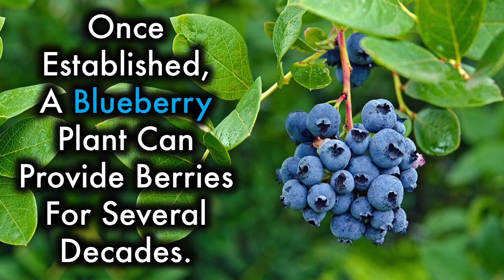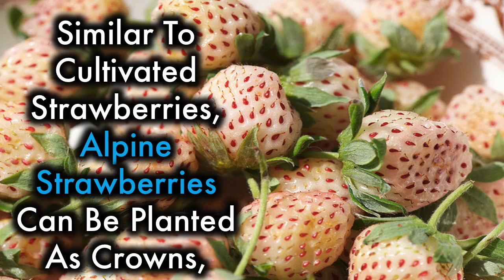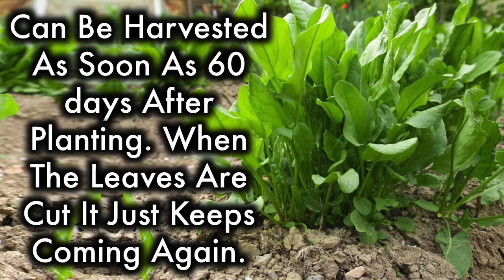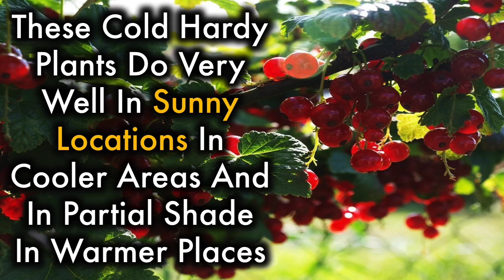8 Perennial Fruits And Veggies to Plant Once And Harvest For Years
Growing vegetables and fruits in the home garden is rewarding, but many people are put off by the backbreaking work involved at the start of the growing season. Perennial edibles are the answer to this problem.
Here are 8 Fruits & Veggies That Will Keep Coming Back Year After Year.

1.Sweet-potatoes.
Sweet-potatoes are usually grown as annuals in cooler climates, but the vine can live as a perennial in the same spot for years in warmer areas.

Grow sweet-potatoes from rooted cuttings you get from garden centers, or make your own planting material by allowing the tubers to sprout and put out many runners. Although sweet-potato vine can grow in poor soil, it gives plentiful harvest if the soil is loose and fertile.

2.Blueberry.
This North American native deserves to be part of every edible garden. Once established, a blueberry plant can provide berries for several decades. Blueberry bushes are acid-loving; they grow best in soils with pH-5. It should be evenly moist and well drained. Occasional pruning keeps the bushes healthy.

3.Asparagus. Asparagus is probably one of the most well-known perennial vegetables. It takes a few-years until it begins producing at its best, but once established you will be enjoying a plethora of fresh shoots every spring. Although it is possible to start asparagus from seed, you can speed-up the harvest timeline by planting asparagus crowns.

4.Alpine-strawberries.  Alpine-strawberries are worth planting as a perennial fruit that also acts as a great groundcover. Similar to cultivated-strawberries, alpine strawberries can be planted as crowns, and make a great edible addition to an otherwise ornamental garden. While not as productive as the cultivated variety, once ripe these berries are deliciously sweet garden treats.

5.Rhubarb. Although most people know of rhubarb in pie form, it is in fact a perennial vegetable with beautiful leaves and an edible stalk. Like asparagus, rhubarb is best planted from crowns and should be allowed to establish for a few years before harvesting.

6.Sorrel.
A salad green often grown as an annual, but actually a perennial. Can be harvested as soon as 60-days after planting. When the leaves are cut it just keeps coming again. Be sure to remove the flowers to keep the plant producing leaves into autumn.

7.Daylilies
As any gardener will tell you, daylilies thrive on neglect. So much so, they have naturalized across the United-States. While they are primarily grown as ornamentals in North-America, they are grown as a vegetable in Asia, harvested for their daily profusion of flower-buds, which are used like green beans. The flowers themselves are served in salads or battered and fried.

8.Currants
Currants are easy-to-grow perennial fruit for edible gardens.
These cold hardy plants do very well in sunny locations in cooler-areas and in partial shade in warmer places and reliably produce fruit every year from the second year of planting. They are generally grown from cuttings, and prefer moist, slightly acidic-soil.

Do you Have Any Perennial Edibles in your Garden?
Please Share It in the Comments Below.

NOTE: The materials and the information contained on Natural ways channel are provided for general and educational purposes only and do not constitute any legal, medical or other professional advice on any subject matter. None of the information on our videos is a substitute for a diagnosis and treatment by your health professional. Always seek the advice of your physician or other qualified health provider prior to starting any new diet or treatment and with any questions you may have regarding a medical condition. If you have or suspect that you have a medical problem, promptly contact your health care provide.